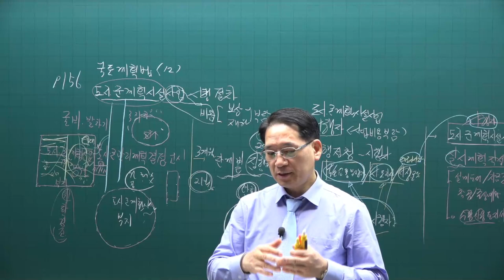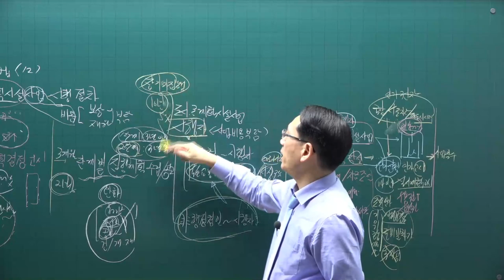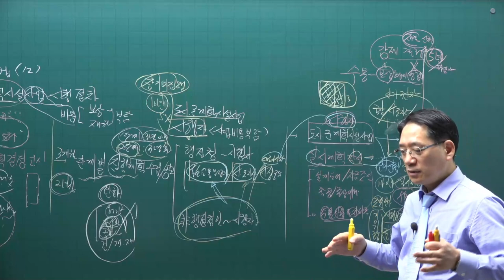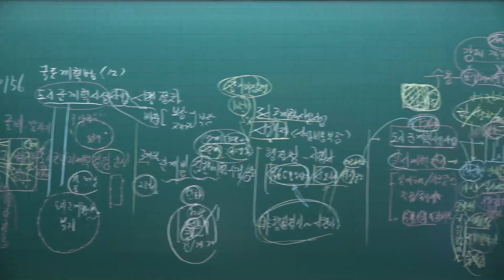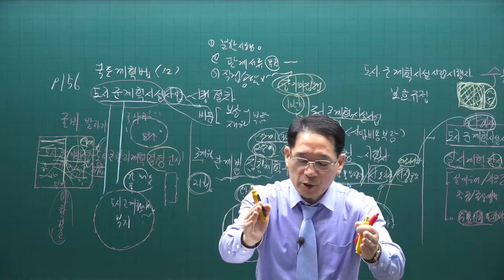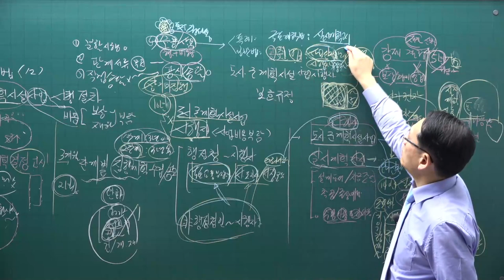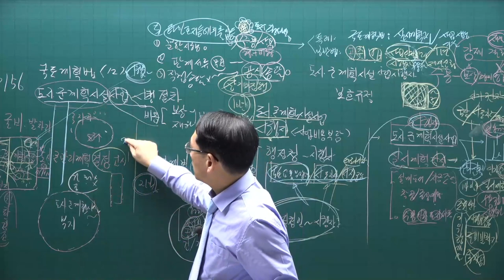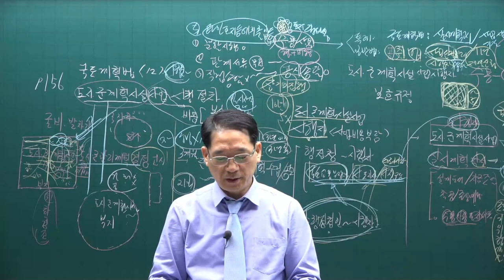[공전무] 2021년 공인중개사 공법 기본이론 26강